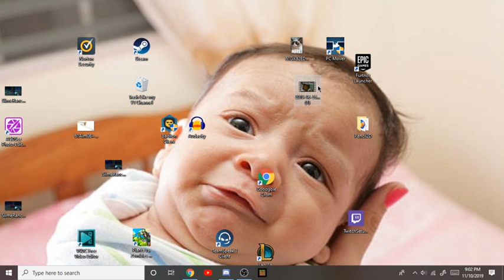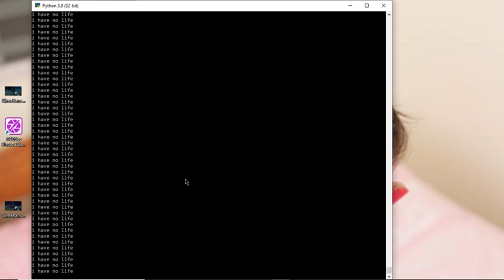i have no life.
I literally have no life.